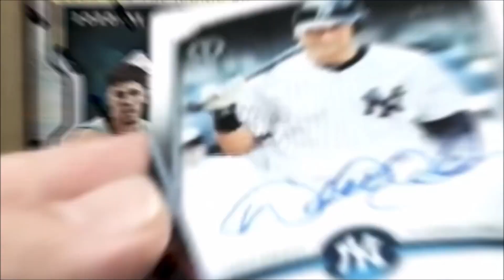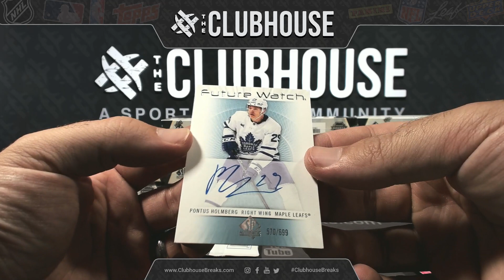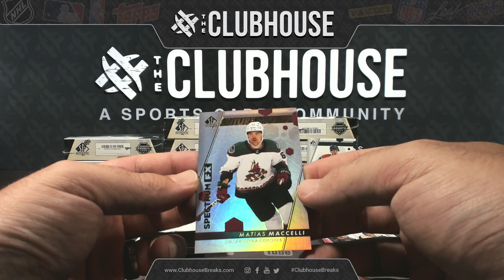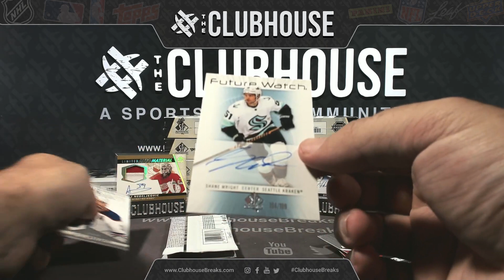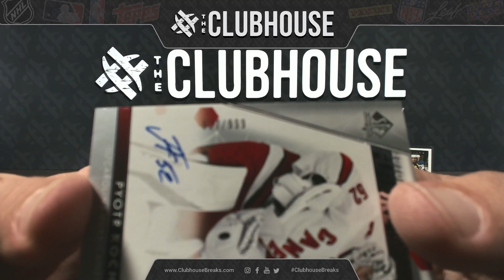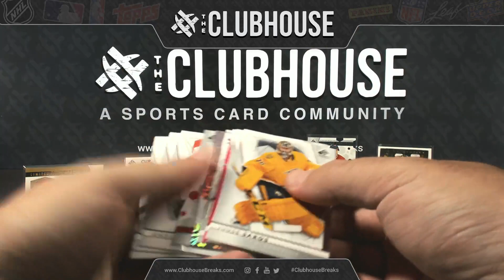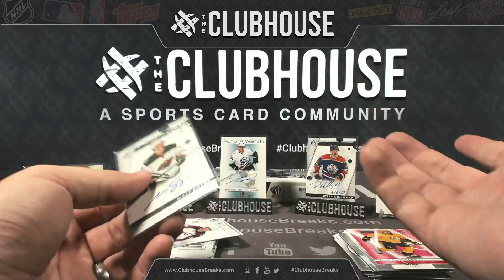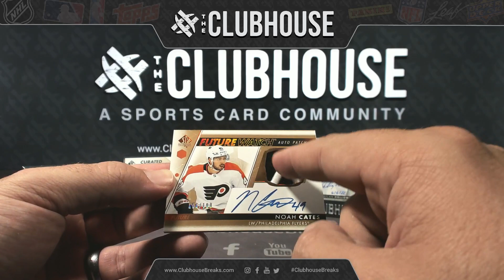RELEASE DAY : 2022-23 UPPER DECK SP AUTHENTIC HOCKEY CASE PICK YOUR TEAM GROUP BREAK #10753